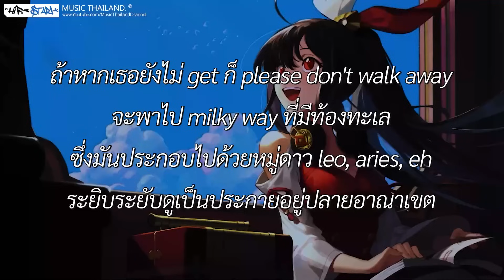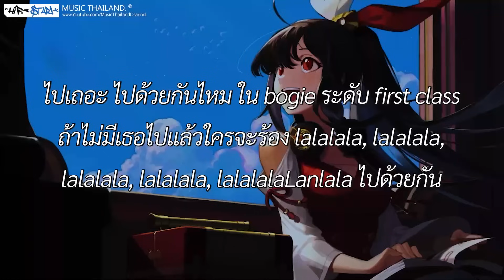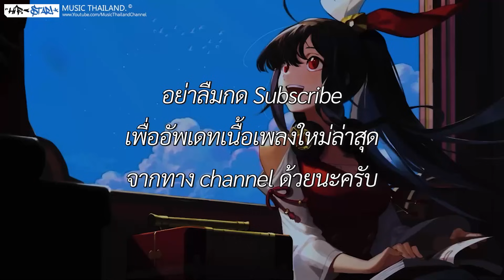รถไฟบนฟ้า - D GERRARD [ เนื้อเพลง ]